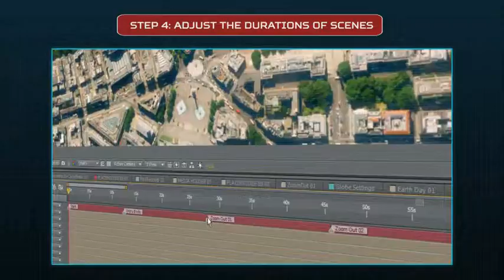After Effects Template : Ultimate Earth Zoom Toolkit